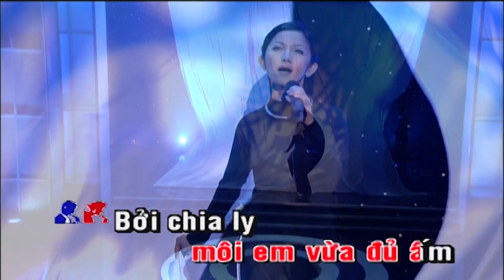Góa Phụ Ngây Thơ Karaoke Song Ca | Diễm Liên, Minh Thông | Asia Karaoke Beat Chuẩn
Tác phẩm: Góa Phụ Ngây Thơ Karaoke Song Ca | Diễm Liên, Minh Thông | Asia Karaoke Beat Chuẩn